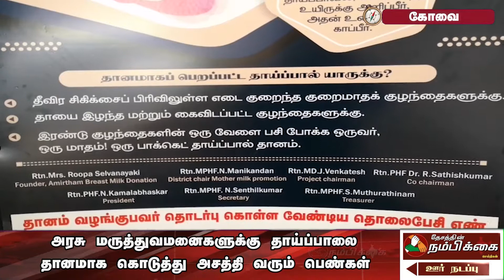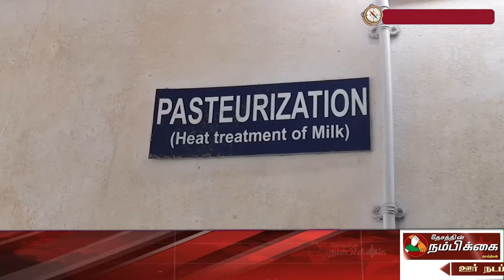அரசு மருத்துவமனைகளுக்கு தாய்ப்பாலை தானமாக கொடுத்து அசத்தி வரும் பெண்கள்